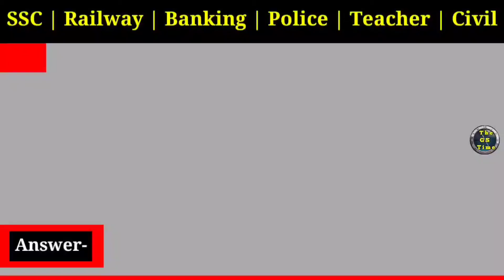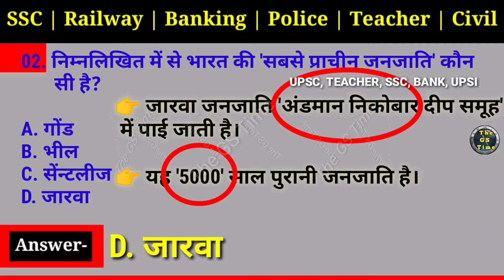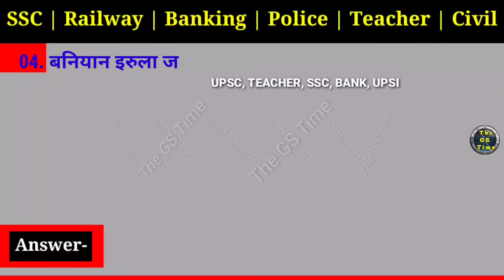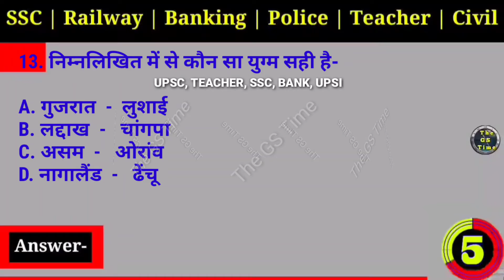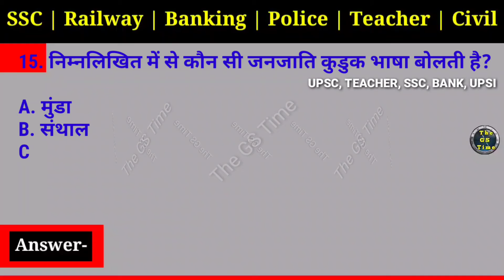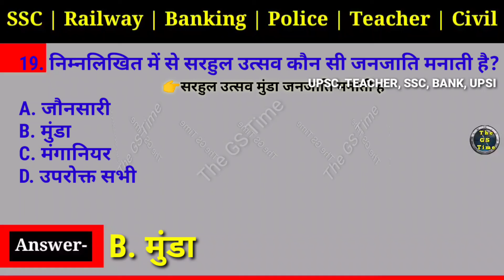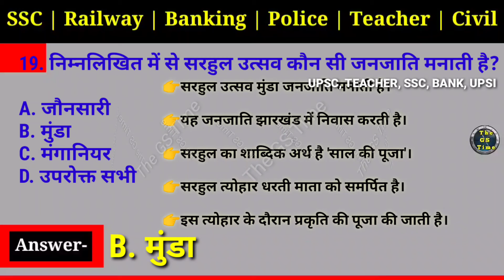Environment & Ecology Chapter 07 | भारतीय जनजातियां Top 20 Questions | SUPER TET, UPSC, CTET, UPPCS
Namaskar doston aaj ki is video mein ham aapke liye environment and ecology ke chapter number 7 ki video mein Environmental Studies ke भारतीय जनजातियां se related jitne bhi question exam mein aaye Hain usko is video mein lion Hain.  isliye video shuru se last Tak dekhiae aur apna knowledge ko aur badhai.

Entertainment and ecology ke Environmental Studies ( भारतीय जनजातियां questions answere)  general questions  ki is video mein ham aapse I sabse pahle question puchenge uske bad uske answer ko sochne ke liye ham aapko 5 second ka mauka denge agar aapko 5 second se  jyada Ka samaya  chahie to video ko rok karke vahi answer soch sakte hain uske bad ham aapko uska answer bataenge to chale aaj ki video shuru karte Hain.

environment and ecology upsc in hindi

More Important Useful Video
Biology By The GS Time

वायरस से बनने वाले अब तक के Top 20 Question With Full Explanation Answer
Gk Quiz 37 | Virus Top 20 Question With Answers | Virus Top 20 Question For Super TET PET DSSSB UPSI

बैक्टीरिया से बनने वाले अब तक के Top 20 Question With Full Explanation Answer
GK Quiz 38 | Science Top 20 question with answers | Bacteria Gk Quiz for Super TET, DSSSB, PET, UPSI

पैरासाइट्स से बनने वाले अब तक के Top 20 Question With Full Explanation Answer
Pirasites Top 20 MCQ test | Super TET, DSSSB, PET, UPSI, SSC, BANK, RAILWAY, Science to 20 questions